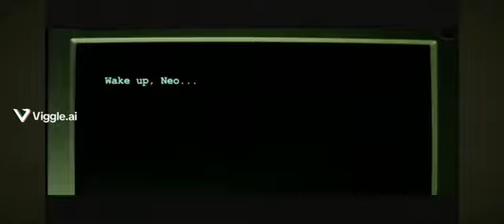Hara the jasmy has you